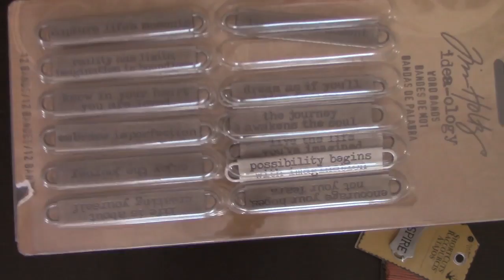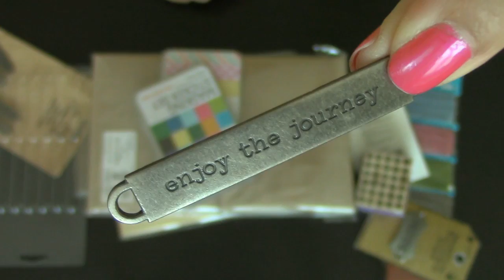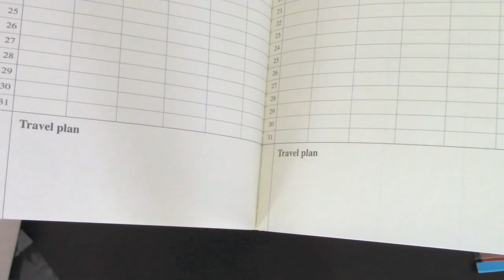Mini Haul & Unboxing My Midori Traveler's Notebook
WHERE TO FIND THESE ITEMS:

❤Midori Traveler's Notebook:

❤Grid Refill:

❤Monthly Refill:

❤Solid Color Masking Stickers:

❤Pastel Masking Stickers:

❤Tim Holts Ideology bands: Jo-Anns Fabric
❤Elastic colorful cord, Alphabet stamps, Metal Connector: Michael's

❤BIG HUGS & MUCH LOVE FOR WATCHING!❤